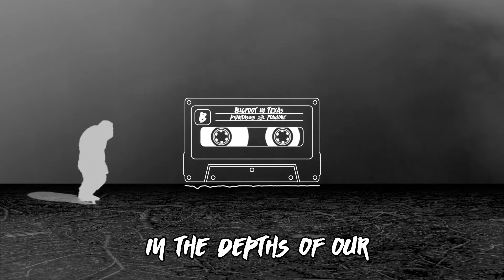Haunted History | Man Encounters Bigfoot in Texas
Folklore: Bigfoot (Texas)
A man encounters a Sasquatch while roaming the woods near Nacogdoches.
Go Straight to the Folklore: 1:13

All music, effects, and stock footage are obtained using Envato Elements.